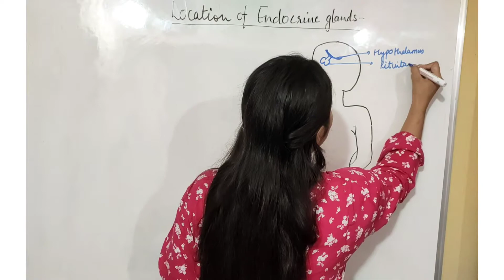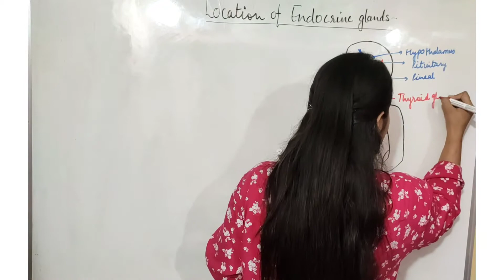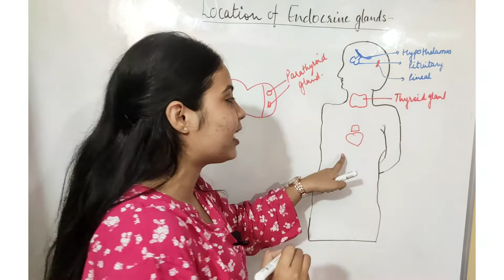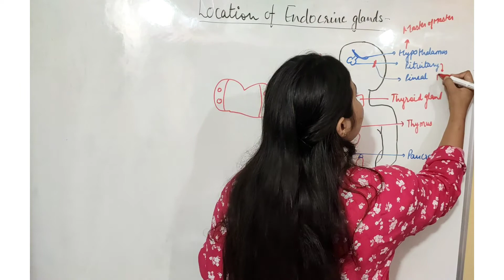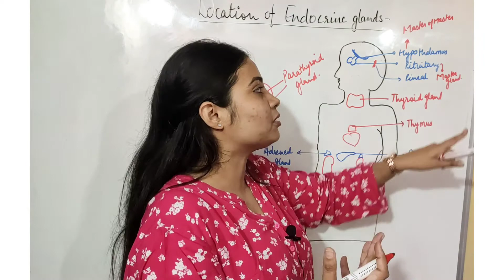location of endocrine glands ||Class-12|| Ch-22